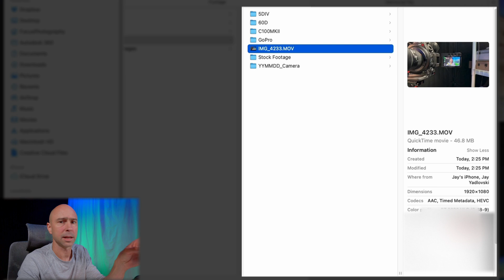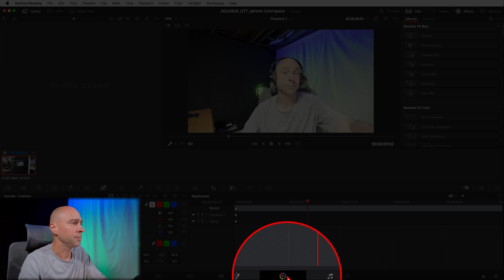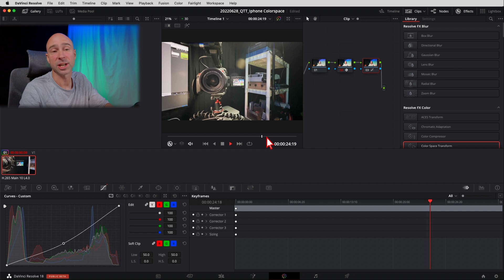How to Color Grade iPhone footage in DaVinci Resolve 18 | Using The Right Color Space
Have you ever brought iPhone footage into DaVinci Resolve and noticed it looks too bright and washed out, but it looks great on you phone?  Today I’ll show you how to color grade iPhone footage in davinci resolve 18 and how to use the Color Space Transform to make your iPhone footage look the same way it does on your phone.  Let’s go!

🎶Artlist Music 🎶 🔥 Get 2 Months Free!!!🔥
🎞ArtGrid Stock Footage 🎞 🔥 Get 2 Months Free!!!🔥

(never loose work!)

MY GEAR!